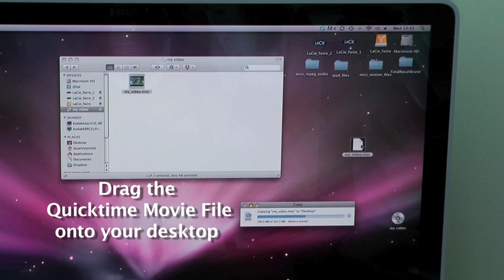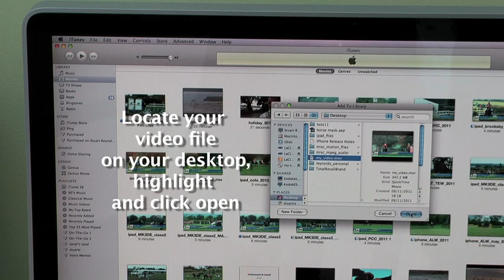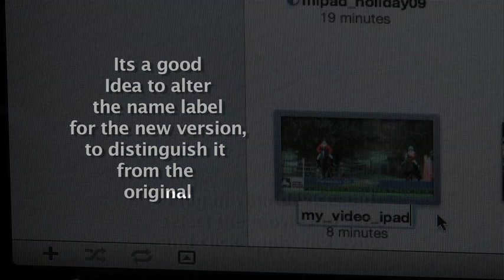convert videos in iTunes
import, view and convert videos for mobile devices in iTunes